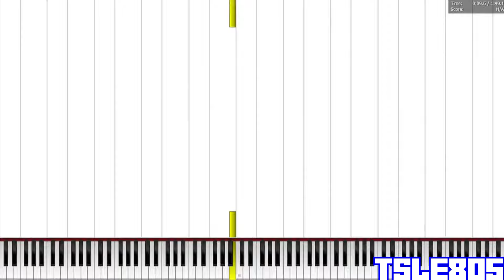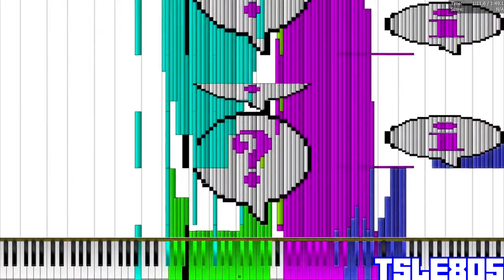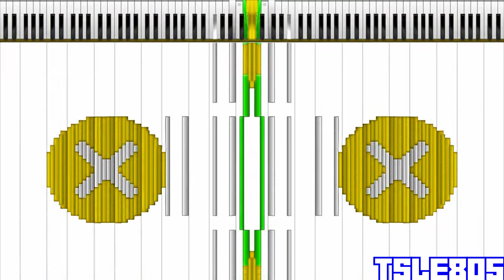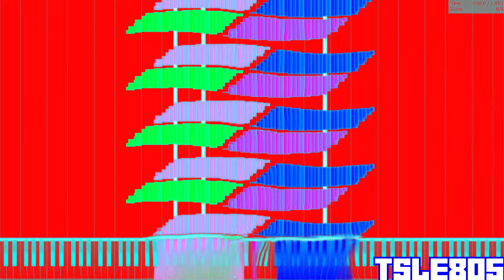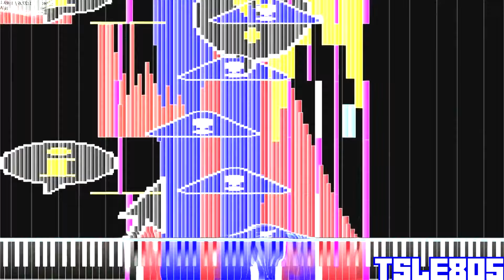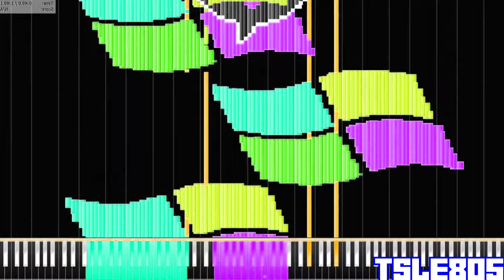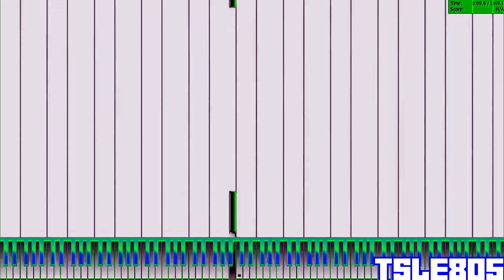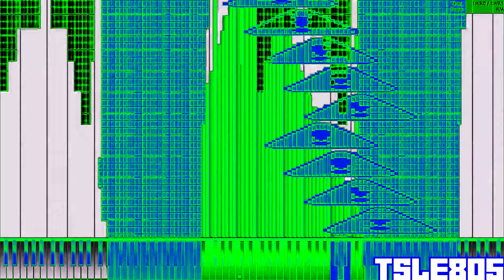Preview 2 Music Using Only Sounds From Windows XP And 98 Effects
To be honest, this idea was very random... Also, I actually used the dark midi version of this song instead of the original since this version sounds way better. (And ALSO, this is probably my longest Preview 2 ever now)

List Of Effects That I Used:
Normal
DMA
Right Mirrored
Chorded
Autovocoding
Clearer